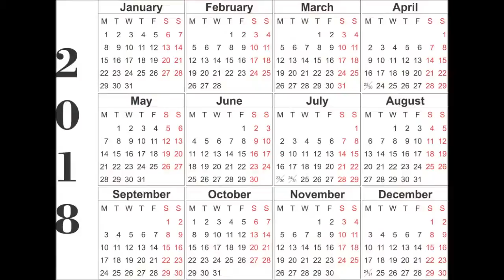Happy New Year VIVEK PANDIT